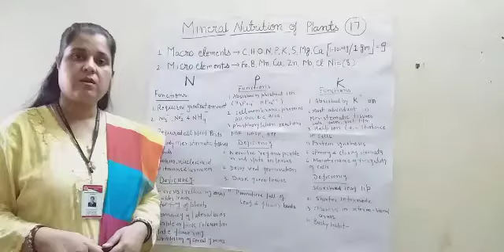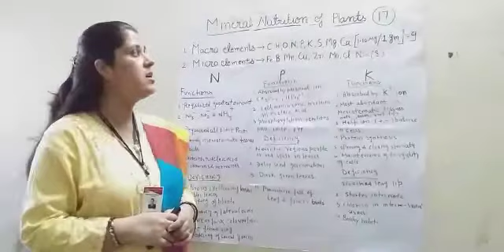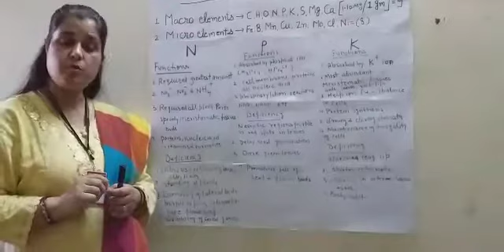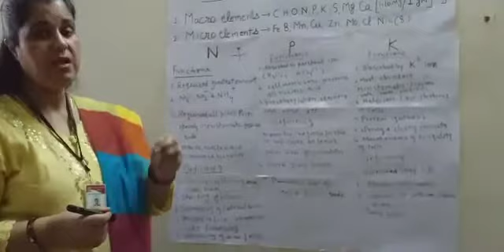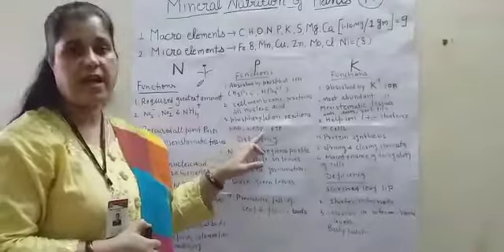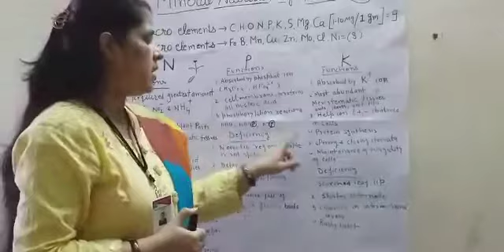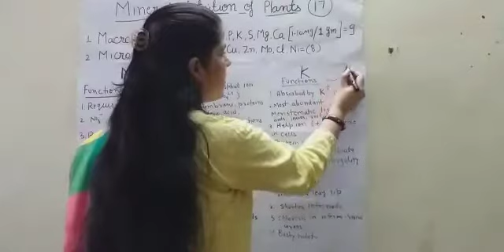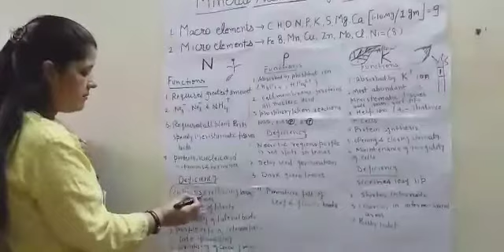Mineral nutrition of plants | Macronutrients and Micronutrients | Botany - Part2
Content Highlights
What are the mineral nutrients of plants
Why is mineral nutrition important in plants
What are the 4 important minerals for plants
What is a mineral nutrition
What are the 5 main nutrients of plants
How do mineral nutrients affect plant growth
What are the sources of mineral
What defines a mineral
What are the functions of mineral elements

There are actually 20 mineral elements necessary or beneficial for plant growth. Carbon (C), hydrogen (H), and oxygen (O) are supplied by air and water. The six macronutrients, nitrogen (N), phosphorus (P), potassium (K), calcium (Ca), magnesium (Mg), and sulfur (S) are required by plants in large amounts.

पौधों के आवश्यक पोषक तत्व क्या है
पौधों में पोषण कैसे होता है
खनिज पोषण से आप क्या समझते हैं
खनिज अवशोषण क्या है
पौधों के लिए कौन से विटामिन अच्छे हैं
कैल्शियम पौधों में क्या कार्य करता है
पौधों में 18 आवश्यक तत्व क्या हैं
खनिज तत्व पौधों में कैसे मिलते हैं
पौधे खनिजों में कैसे लेते हैं
पौधों में खनिजों का क्या महत्व है
पौधों में खनिज पोषण का क्या महत्व है
पौधों का मुख्य पोषक तत्व कौन सा है

मुख्य पोषक तत्व- नाइट्रोजन, फास्फोरस एवं पोटाश। गौण पोषक तत्व- कैल्सियम, मैग्नीशियम एवं गन्धक। सूक्ष्म पोषक तत्व- लोहा, जिंक, कॉपर, मैग्नीज, है। मोलिब्डेनम, बोरान एवं क्लोरीन।।

Topic name- Mineral Nutrition Part-2
Subject- 121 Fundamentals of Crop physiology
Class- Bsc (Hons.)Ag part first